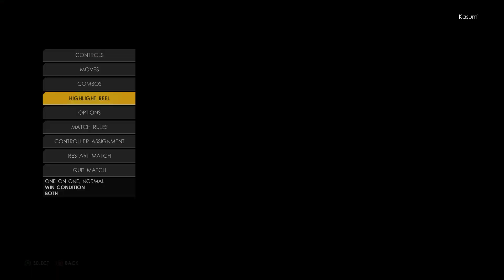WWE 2K22: Scarlett Bordeaux vs Mustafa Ali, intergender wrestling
Cyber Sunday where the hacker Mustafa Ali faces Scarlett Bordeaux with her indie moveset & Peyton Royce's entrance. Also Cesaro's UFO, spins and giant swing. Against Mustafa Ali's 054 and 450 splashes, springboard facebuster, and other highflying moves and some suplexes.

More videos, WWE 2k20 gameplay feat DOA Tina Armstrong, Mila & my other CAWs

Guide how to change gender and make intergender matches in WWE 2k20

Steam game info:

2K invites players to Step Inside the ring with WWE 2K20. Your favorite WWE Superstars, Legends, Hall of Famers and NXT’s best will join the festivities and celebrate the rebirth of the WWE 2K franchise!

2K Showcase: The Women's Evolution

Pre-order 2k22 now and receive the Undertaker Immortal Pack, featuring 3 bonus playable Undertaker characters and and Undertaker-themed MyFACTION pack.
REDESIGNED GAMEPLAY ENGINE. NEW CONTROLS. ALL THE FEATURES YOU CAN HANDLE.
Get ripped out of the stands and hit with complete control of the WWE Universe.
THE GAME THAT MAY HIT TOO REAL
Hitting this hard has never been so easy. Everything from the controls to the stunning graphics has been redesigned, and feels as real as being ringside at WrestleMania.
CONTROL WWE SUPERSTARS AND CLASSIC LEGENDS
Unleash dives, kickouts, and finishers with the biggest and most realistic-looking WWE Superstars and Legends: The Rock, Sasha Banks, Goldberg, “Stone Cold” Steve Austin, Brock Lesnar, and more.
619 YOUR WAY TO SUPERSTARDOM
Celebrate pivotal moments in Rey Mysterio’s iconic career in 2K Showcase. Booyaka!
INTRODUCING MyGM
It’s your turn to call the shots as a WWE General Manager. Take the reins of Raw, Smackdown, NXT or NXT UK and draft your ultimate roster of WWE Superstars and Legends, then compete against rival GM’s to build the biggest brand in the WWE Universe. Become the top-rated show by setting up intense rivalries, over-the-top match types, championship showdowns, pay-per-view events, and an ever-escalating arms race of arenas and audiences. Once you’ve set the stage, play as a Superstar, interfere as a GM, or call the shots from behind the scenes —the choice is yours!
RISE UP THE RANKS THROUGH WWE
Take on not one, but two MyRISE adventures, featuring unique male and female storylines that let you choose your journey like never before.
BUILD FOR YOURSELF, SHARE WITH THE WORLD
The Creation Suite is back and better than ever. Be yourself or someone else. Then step in the ring anytime, anywhere in the world.
ASSEMBLE YOUR OWN FACTION
In a franchise-first, the all-new MyFACTION lets you build a faction that rivals the nWo. Collect, manage and upgrade WWE Superstars, with weekly events and regular updates!
WWE 2K22: IT HITS DIFFERENT